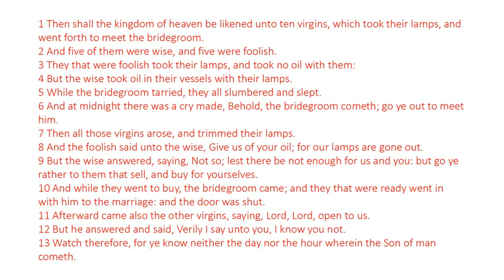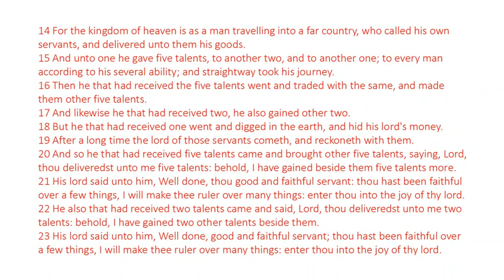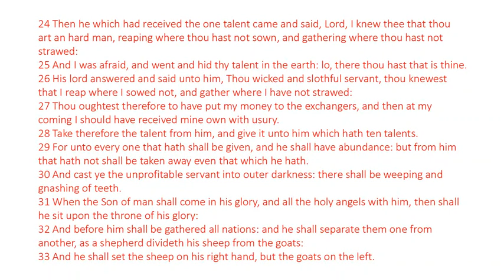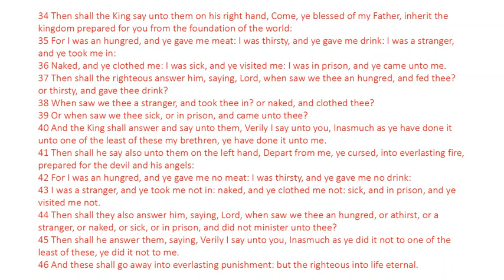Matthew 25 - King James Bible - Read Along Audio